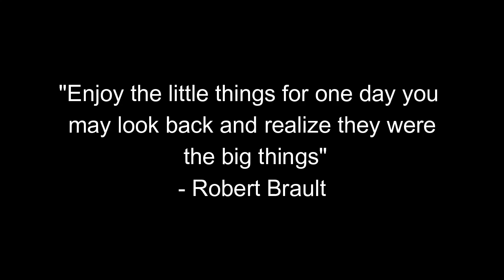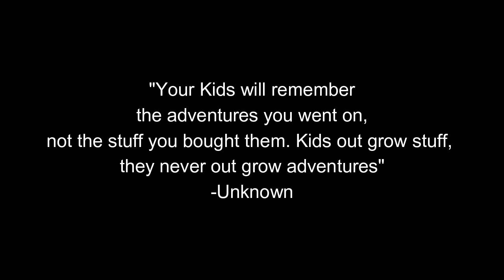Brothers In Arms (Short Film)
Peter sees his little brothers Gideon and Viggo playing with sticks out and soon joins them in an epic battle with even their friends and father joining the fight. Will the battle conclude before lunch?

Credits
Lliam Baird as Director, Producer, Screenwriter, Camera Man, Editor, and plays Peter.
Tyra Baird as Costumer, Camera Man, and plays The Mom, and The Wizard
Pheobe Baird as Camera Man
Etta Baird as Camera Man
Gideon Baird and Dallin Chapman play Gideon.
Viggo Baird & Trey Shibahara play Viggo.
Nedra Baird plays Older Friend 1 / Elf Archer.
Liyah Chapman plays Older Friend 2 / Space Knight.
Rae Calder plays Older Friend 3 / Magic Student.
Austin Chapman plays Younger Friend 1.
Io Baird plays Younger Friend 2.
Lexi Chapman plays The Cowgirl.
Brigham Baird plays The Dad.

Special Thank to:
Andrew Riedel, Boden Stanton, Zion Reichert, Abe Reichert, Gilbert Reichert, Jaden Arnold, Henry Riedel, Ava Shibahara, and Dennis Baird.

All props and equipment were either borrowed from friends and family or bought from Amazon.

Enjoy the Film and I hope you have wonderful day.